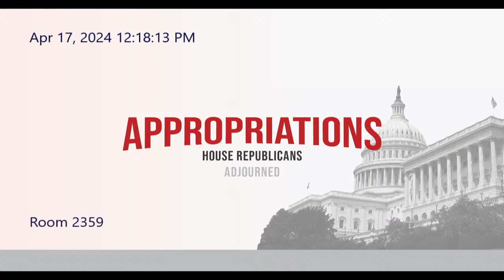Budget Hearing – Fiscal Year 2025 Request for the Department of Defense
House Committee on Appropriations, Subcommittee on Defense

(EventID=117129)